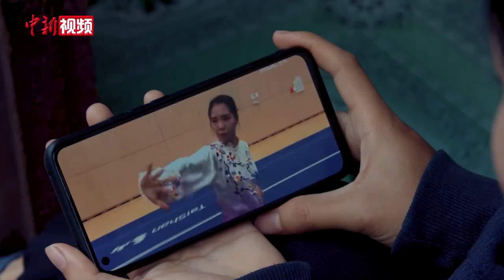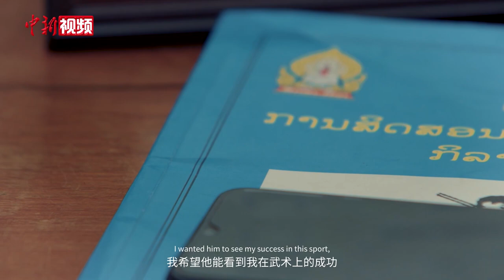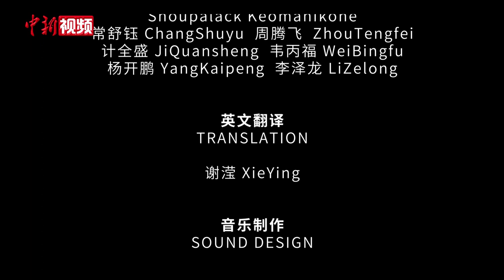【澜湄印象】跨越山水 | 梦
一条河流，滋养了绵亘千古的文明，也见证着中国与老挝源远流长的友谊。

一段铁路，连接起了高山与大河，这里有突破国界的爱，也有跨越山水的美。

2022年12月3日，是中老铁路开通一周年的日子。12月1日起，中国新闻网、中国新闻社云南分社联合推出中老合拍系列短片《跨越山水》(Beyond Mountains and Rivers)，该系列短片一共10集(中国5集、老挝5集)，分《织》《味》《路》《根》《梦》《爱》《援》《家》《乐》《像》10个篇章，讲述老挝女机械师、在滇老挝媳妇、中老边境医护人员、老挝华人等群体的故事，展现中老铁路这条友谊之路、幸福之路给两国人民生活带来的变化与憧憬。

今天，我们推出第六集短片《梦》。该片讲述了老挝姑娘 Yordluck Manivong因中国电影与武术结缘的故事。武术改变了 Yordluck Manivong的人生，让出身贫困家庭的她站上了世界比赛的舞台。未来，她希望成为一名教练，将武术推荐给更多人。她梦想着，有机会能到武术的发源地中国学习，成就更好的自己。